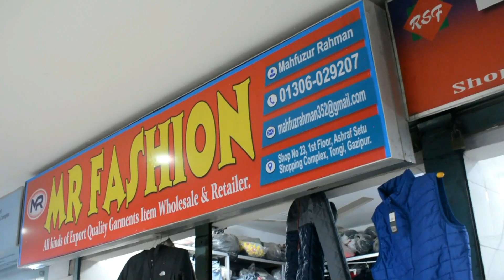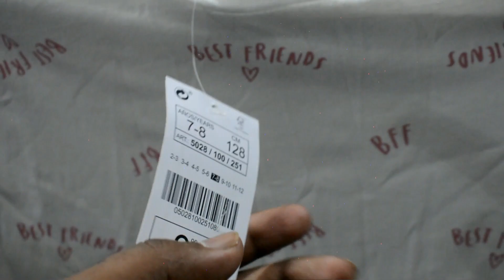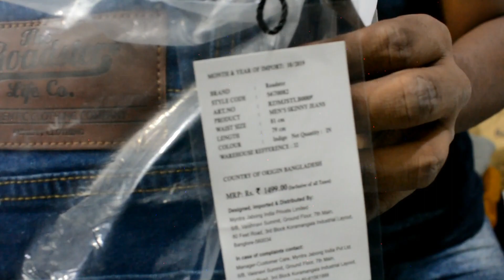1499 রুপির প্যান্ট হুদা 350 টাকা স্টক সীমিত/সোয়েট শার্ট, লেডিস হুডি, ডেনিম জ্যাকেট কিনুন/HR Tanjil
আস-সালামু ওয়ালাইকুম ।

Shop Name :MR Fashion
Shop No - 23
1st Floor , Ashraf Setu Shopping Complex Tongi Bazar

লটে গার্মেন্টসের প্যান্ট শার্ট কোথায় পাওয়া যায় ?
গার্মেন্টসের মালা মাল কোথায় পাওয়া যায় ?
এক্সপোর্টের মালা মাল কোথায় পাওয়া যায় ?
কম দামে এক্সপোর্টের শার্ট প্যান্ট কিনতে চাই ।।
কম দামে এক্সপোর্টের শার্ট প্যান্ট কোথায় পাবো?
কম দামে এক্সপোর্টের শার্ট
কম দামে এক্সপোর্টের প্যান্ট
কম দামে এক্সপোর্টের টি-শার্ট কোথায় পাবো ?
শীতের পোশাক
গার্মেন্টস স্টক লটের শীতের আইটেম
এক্সপোর্টের হুডি
এক্সপোর্টের জ্যাকেট
এক্সপোর্টের জাম্পার
এক্সপোর্টের ট্রাউজার

lote garmentser pant shirt kothai pao jai?
garmentser export fail pant shirt kothai paoa jai?
garmentser export fail pant shirt garments theke kivabe kinbo?
exporter malamal kothai paoajai ?
kom dame exporter shirt pant kinte chai ?
kom dame exporter shirt
kom dame exporter pant
kome dame exporter t-shirt kothai paoajai ?
kom dame exporter t-shirt
garments stok lot winter collectionn
exporter hudi
export jacket
export trouser
export jumper
winter collection
export winter collection